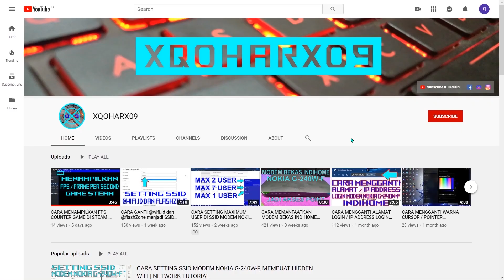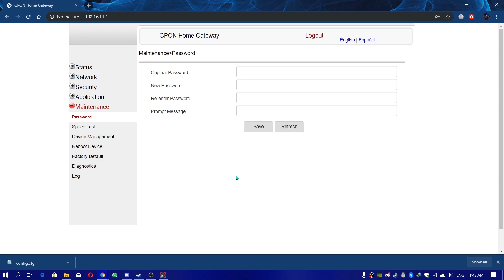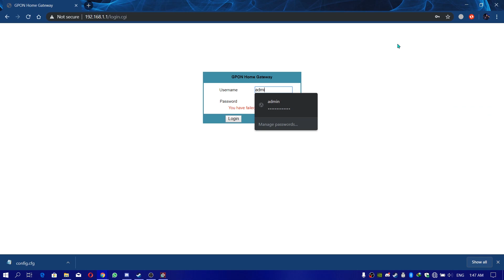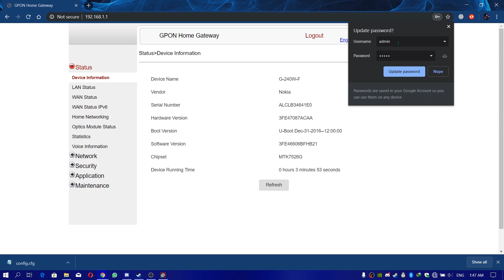CARA RESET MODEM NOKIA G-240W-F INDIHOME | NETWORK TUTORIAL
Semoga vidio CARA RESET MODEM NOKIA G-240W-F INDIHOME | NETWORK TUTORIAL bermanfaat.

Daily Driver :
Laptop FX553VD

OS :
android
windows
Linux Mint
Fedora Spin